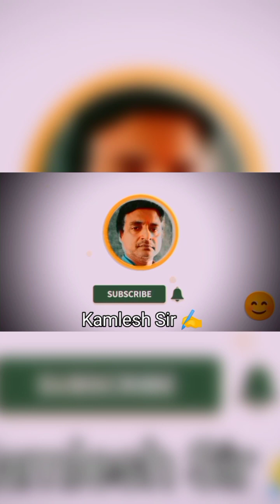pujya gurudev Puja karate hue 🙏🏻🙏🏻kamlesh sir coaching classes ✍️✍️